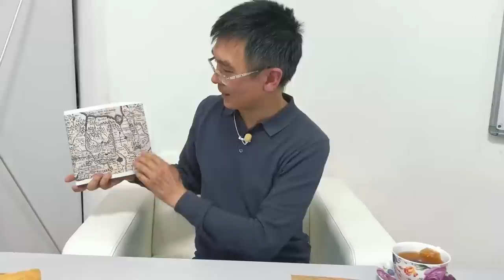НАША ИСТОРИЯ (ОЙРАТЫ, ХАЛЬМГУД)